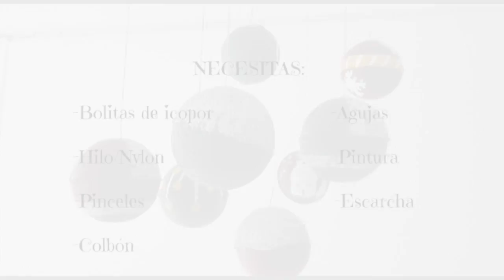DIY DECOR: Navidad // LauraNoEstá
Hello!!

Espero que estén muy bien!! Perdón por ser la peor youtube, mi memoria es un fail *sube este video a las 2am porque literal se le olvidó* intentare todo para que no vuelva  a pasar nada de esto.

Estoy muriendo de gripa y sería genial si comentan abajo algún super remedio jajaja

Canciones en el video:

- It's Beginning To Look A Lot Like Christmas - Cover by Ilban Music and Serin

- Have Yourself A Merry Little Christmas - Cover by Vazquez Sounds